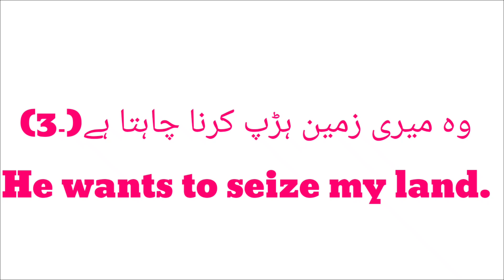Ab mere ulama huffaz sabhi English bole ge 😊english